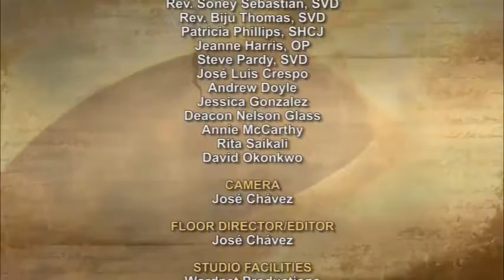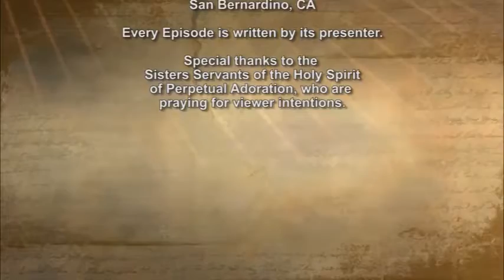iGod Today with Br. Steve Pardy, SVD; Today's topic: Do not look for Miracles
As Jesus and his disciples were gathering in Galilee, Jesus said to them, “The Son of Man is to be handed over to men, and they will kill him, and he will be raised on the third day.” And they were overwhelmed with grief.